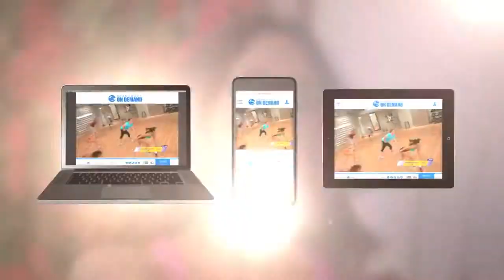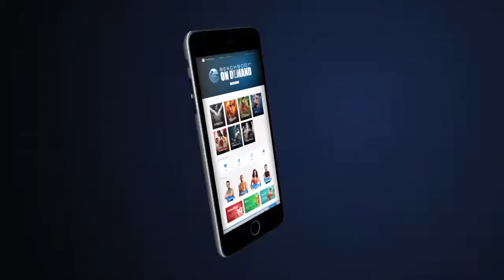Beachbody On Demand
Beachbody On Demand is here! With Beachbody On Demand, we’re giving you unlimited access to stream hundreds of world-class Beachbody workout programs — anytime, anywhere.